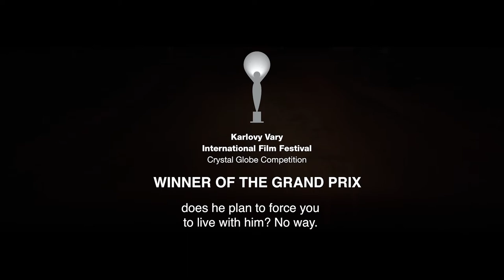Summer with Hope Trailer | SGIFF 2022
A mishap days before a swim meet threatens to quash a mother and son’s hope for liberty in this Kafkaesque modern tragedy.

33rd Singapore International Film Festival
24 November - 4 December 2022